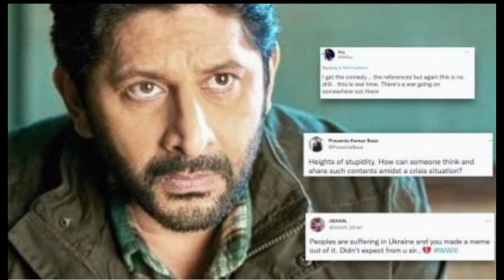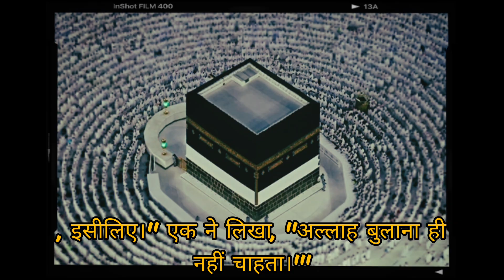‘हज करने नहीं जाऊंगा..’ Arshad Warsi पे भड़के मुस्लिम | By Filmy Soda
‘हज करने नहीं जाऊंगा..’ Arshad Warsi के इस बयान पे भड़के मुसलमान | बोले- तुम्हारी औकात...

Arshad Warsi
Sanjay Dutt
MunnaBhai MBBS
MunnaBhai & Sarkit
Sarkit Comedy
Sarkeet Comedy
Lage Raho MunnaBhai
Muslim On Arshad Warsi
Arsad Warsi Statment about Haj & Muslim